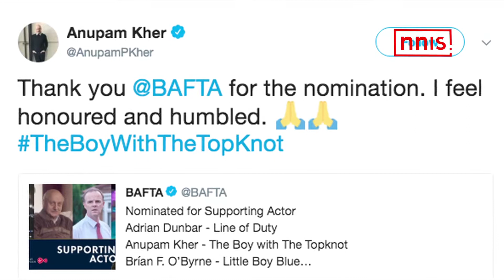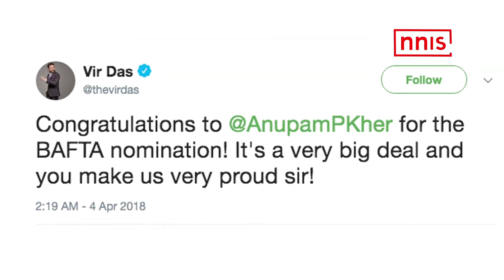Bollywood Congratulates Anupam Kher For Bafta Nomination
The British Academy of Film and Television Arts announced the nominations for the annual British Academy Television Awards on Wednesday.
Veteran actor Anupam Kher received a BAFTA nomination for his work in a BBC TV movie. The actor is nominated for his performance in the adaptation of Satnam Sanghera’s memoir The Boy with the Topknot.